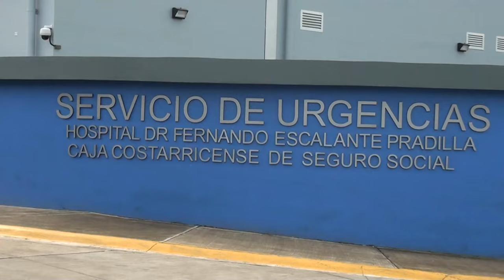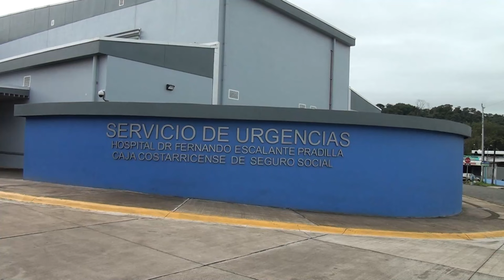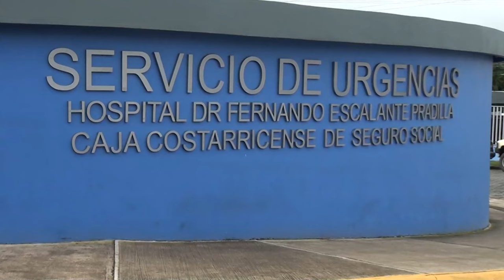Paciente denunció en redes sociales poco interés en su caso en el Hospital Escalante Pradilla